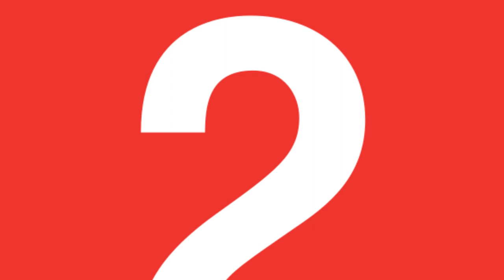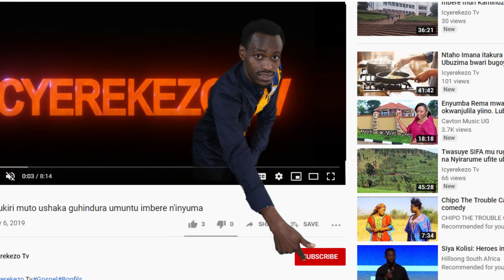Abantu ku isi byakugora kwemera ko babaho cyangwa babayeho||Biragutangaza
Izindi channel zikunzwe cyane

@BAMENYA SERIES @Clapton Kibonge @ISIMBI TV @Afrimax TV @Niyitegeka Gratien @PhilPeter250 @Kigali Today @RedBlue JD @INYARWANDA TV @Ukwezi TVIcyerekeztv#utuntunutundi#Inkuruzibyamamare#